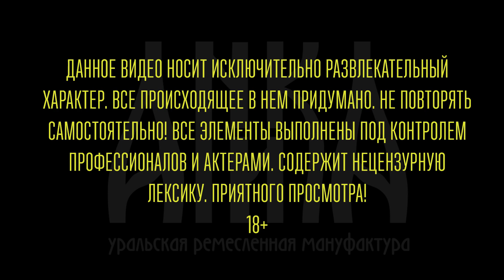УРМ Аника блог выпуск № 7. Гости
На этой неделе к нам приезжали друзья из Рубанков. Провели им экскурсию,  обсудили нюансы изготовления разных топоров. Поговорили на различные темы, но многое осталось за кадром. Также прошлись по мастерской и показали, что произошло на этой неделе.